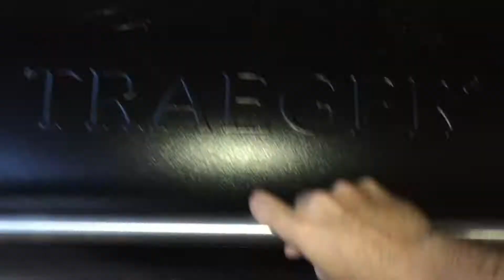Smoked Triple-Bypass Burger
Who else made New Year's resolutions to eat more meat??? Smoked burgers are an amazing way to prepare a burger. Once you’ve tried a smoked burger you’ll never go back.

Ingredients:
- 2 lbs 80/20 Ground Chuck
- 2 lbs Bacon
- 6 Slices Cheese (I prefer Cheddar or American)
- 2 tbs Weber Gourmet Burger Seasoning
- S&P Seasoning
- 2 Fried Eggs
- Iceberg Lettuce
- Hamburger Buns
- Mayo

Tools:
- Smoker - I will be using my Traeger Century 34

Set smoker to 225 degrees F. When doing burgers, I lean towards using hickory pellets on my Traeger (or any hard wood). Pile bacon on backing sheet (makes clean up easier). Once your grill is preheated, place your patties/bacon on the grill and close the lid. Depending on the size of your patties you should smoke them for 1 hour. For this step, internal temperature of my patties should reach 125 degrees.

Next step is to sear the patties. Crank up the temperature dial to 450 degrees F.

Sear your patties for about 2 minutes per side or until it reaches your desired doneness. If you want cheeseburgers, add your cheese after the first flip. Once your patties are smoked and seared to perfection, serve them on buns with whatever condiments you like!

Step by step:
- Preheat smoker to 225 degrees F.
- Add 2 tbs Weber Gourmet Burger Seasoning to Ground Chuck. Mix lightly- do not over work your beef, shape your ground beef into 6 patties.
- Season burger patties on both sides with S&P
- Pile bacon on backing sheet (makes clean up easier)
- Place the seasoned patties/bacon on the grill and smoke for up to 1 hour or until the internal temperature of your burgers reads 125 degrees F.
- Increase the heat in your grill to at least 450 degrees F. Sear the burger patties for about 2-3 minutes on both sides. Add cheese after the first flip.
- Check the temperature of your burger patties for desired doneness.
- Remove the burger patties. Assemble your smoked burgers with any desired toppings and serve immediately.